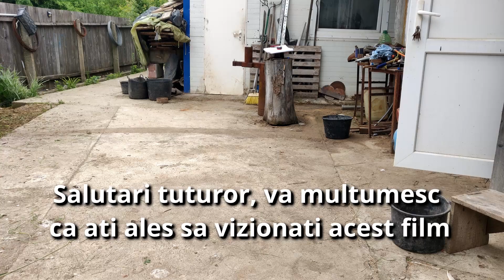Forging press from Log splitter 5 tones, Part1, How to Build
Construction of a Forge press from Log splitter 5 tones, this is a build log with some details on how I've chosen to make it.